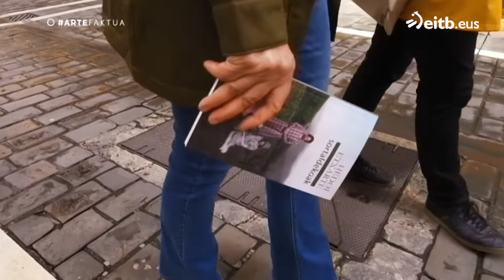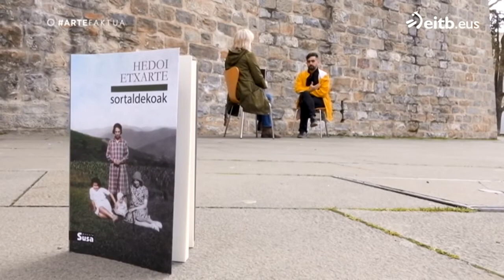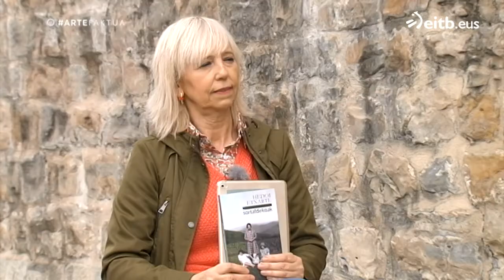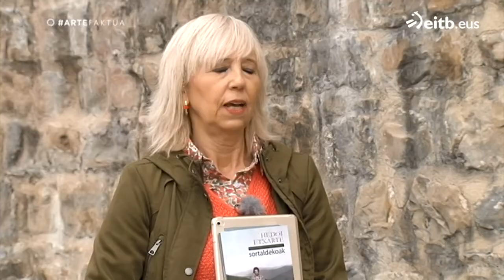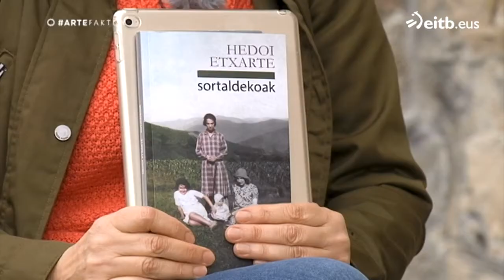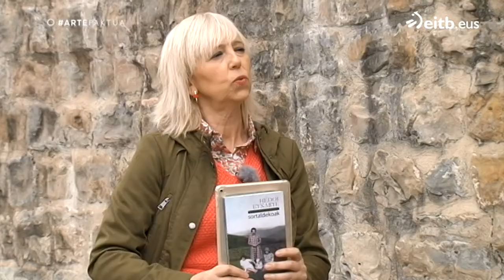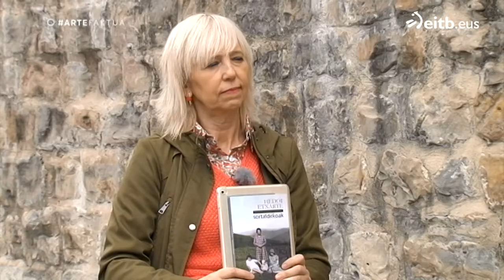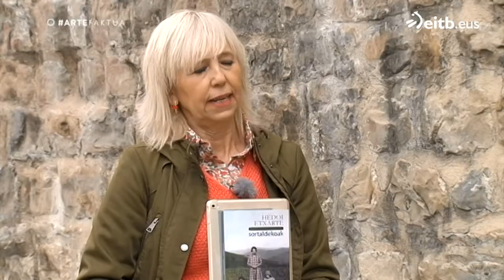64 poema bildu ditu Hedoi Etxartek ''Sortaldekoak'' izeneko poesia liburu berrian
Idazlea, itzultzailea eta musikaria da Hedoi Etxarte, eta 'Sortaldekoak' izeneko bere hirugarren poesia liburua plazaratu du, non, gai eta esparru askotariko 64 poema bilduz, haurtzaroen segidekin lotutako genesia osatu duen, bere ahots poetiko indartsu eta bereziarekin borobildu duena.